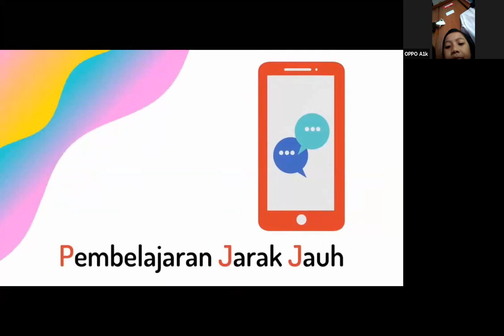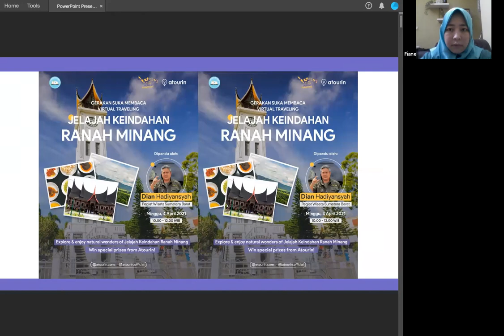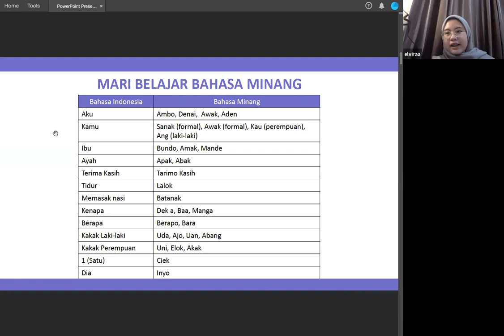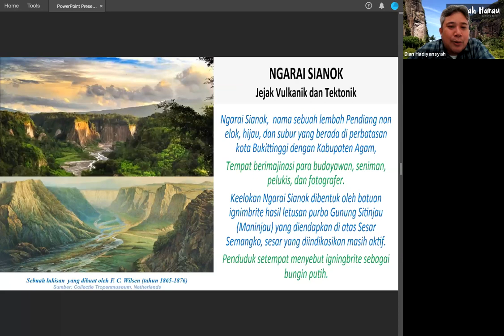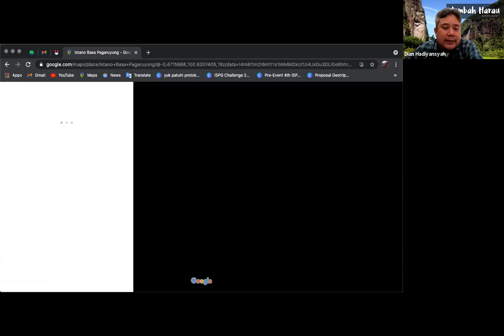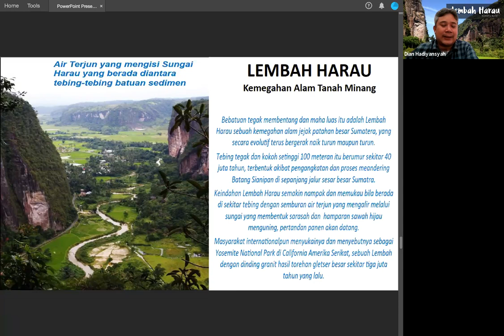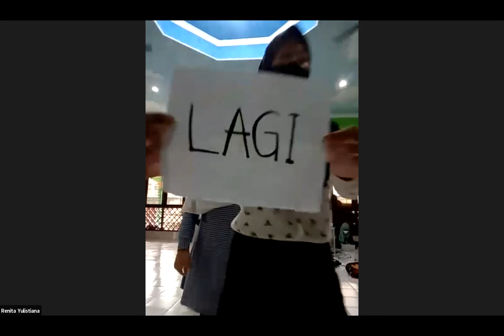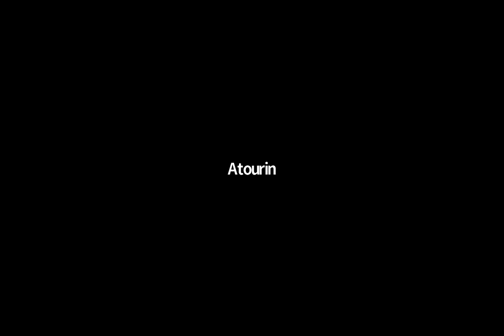GSB Keliling Sumbar | Wisata Edukasi Virtual feat Atourin | bersama Relawan Gerakan Suka Baca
Waktu liburan telah tiba
Liburannya ke kota Padang

Jangan kamu berkata cinta
Tak ada guna bila tak sayang

🧚‍♀️Wisata Edukasi Virtual🧚‍♀️

Selanjutnya, pada hari Minggu, 04 April 2021—GSB berkelana menuju ranah minang. Bersama para pasukan yang didapatkan dari @indorelawan, berkolaborasi dengan @atourin.official.

Kami menjelajah ke banyak tempat. Di antaranya Ngarai Sianok, Jam Gadang, Lembah Harau, dan Danau Maninjau.

Tidak hanya berkelana begitu saja. GSB juga memberikan misi edukasi yang harus diselesaikan oleh para pasukan lho. Apa aja ya misinya? Tunggu update selanjutnya! Sekarang, kita lihat dulu keseruan acara kemarin yuk 😊

Salam hormat juga untuk Kak @sintawidya2 @umaygood @diannovits_ @elviraavsd, Mas Oka, dan Mas Dian yang sudah menyukseskan acara ini ❤️